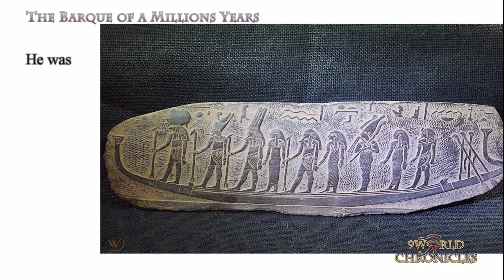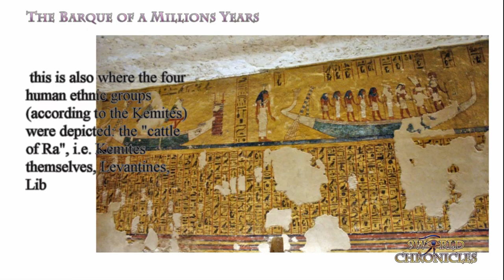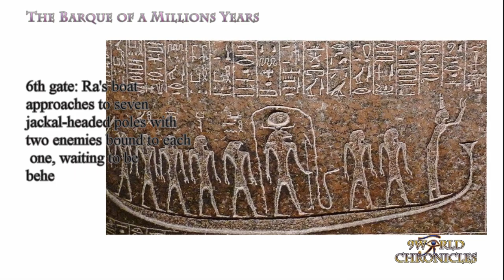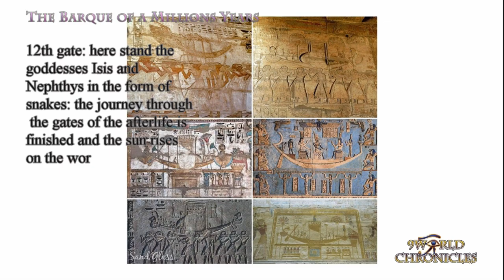The Solar Barque of Millions of Years and the 12 Gates of the Underworld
Barque of Millions

Solar barques were the vessels used by the sun god Ra in ancient Egyptian mythology. During the day, Ra was said to use a vessel called the Mandjet or the Boat of Millions of Years, and the vessel he used during the night was known as the Mesektet.

Ra was said to travel through the sky on the barge, providing light to the world. Each twelfth of his journey formed one of the twelve Egyptian hours of the day, each overseen by a protective deity. Ra then rode the barque through the underworld, with each hour of the night considered a gate overseen by twelve more protective deities. Passing through all of these while fending off various destructive monsters, Ra reappeared each day on the eastern horizon. He was said to travel across the sky in the Mandjet Barque through the hours of the day, and then switch to the Mesektet Barque to descend into the underworld for the hours of the night.

The progress of Ra upon the Mandjet was sometimes conceived as his daily growth, decline, death, and resurrection and it appears in the symbology of Egyptian mortuary texts.

The Underworld Journey of Ra
1st gate: Sia, deification of perception,  standing on the prow of the sun boat, invites a snake called "Desert-Protector" to unlock the gate to the arrival of Ra who, in the form of the god Atum (deification of the sunset sun , observes his enemies being massacred.

2nd gate: the guardian god is called "Swallower Of Sinners" and his gate precedes a lake of fire.

3rd gate: its guardian snake is "Stinger" while the portal itself is the goddess "Mistress Of Food"; some jackals watch over the "Lake of Life" interdicted to the dead because it is the place where Ra draws his breath.
4th gate: some deities carry ropes to measure the extension of the netherworld fields — as well as, in the daily life of the Egyptians, the measurement of the fields was carried out for tax purposes; this is also where the four human ethnic groups (according to the Egyptians) were depicted: the "cattle of Ra", i.e. Egyptians themselves, Levantines, Libyans and Nubians.

5th gate: this gate is the goddess "Lady Of Duration" while its guardian serpent is "Flame-Eyed"; this access is inhabited by the perfidious demon Apep — embodiment of evil and chaos (Isfet), bitter enemy of Ra  — here called "Evil Of Face". 20 deities manage to stem his devastating power by continuing to dissect it, while the heads of those he devoured emerge from his coils. The sun boat moves on and Ra leaves this dramatic region.

6th gate: Ra's boat approaches to seven jackal-headed poles with two enemies bound to each one, waiting to be beheaded.

7th gate: this gate is the goddess "Shining One" and beyond it there are 20 gods holding a rope ending in four whips, four falcon heads and four human heads.

8th gate: this access is inhabited by a flaming snake who burns up the enemies of Ausar.

9th gate: here stand Horus and Set on a hawk-headed lion.

10th gate: Apep appears again, but chained in order not to harm Ra in his transit.

11th gate: this gate is called "Mysterious Of Approaches" and is overseen by the cat-headed god Meeyuty (meow onomatopoeia).

12th gate: here stand the goddesses Isis and Nephthys in the form of snakes: the journey through the gates of the afterlife is finished and the sun rises on the world in the form of a sacred scarab (Khepri, deification of the morning sun.